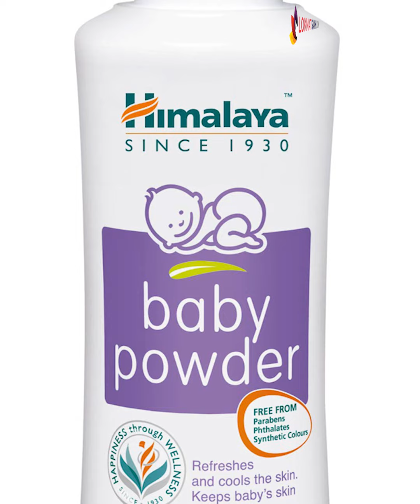न घासता, न पाणी लावता, न धुता तेलाचे डाग घालवता येतात? | How to Remove Oil Stains From Clothes | AI2